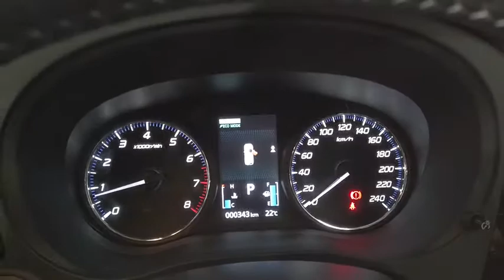2020 MITSUBISHI OUTLANDER Ryde, Sydney, New South Wales, Top Ryde, Australia 282246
White New 2020 MITSUBISHI OUTLANDER available in Ryde, New South Wales at North Shore Mitsubishi.

Hunter Holden
603 Victoria Road